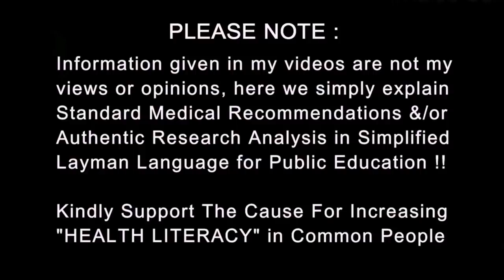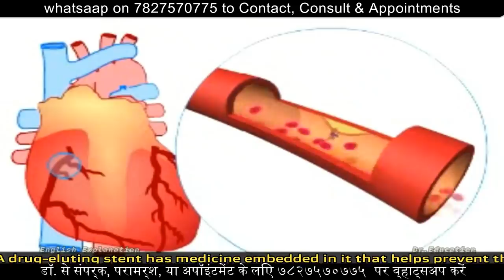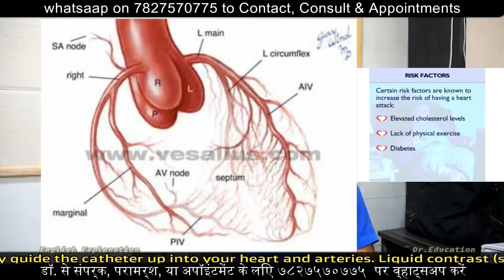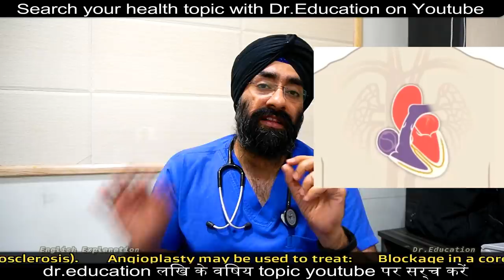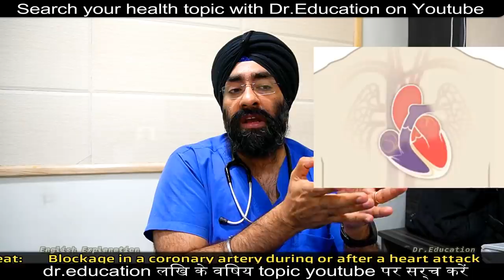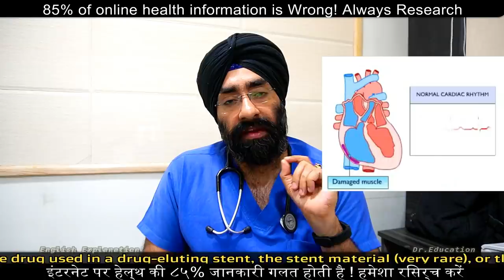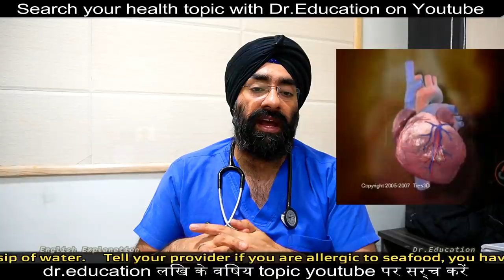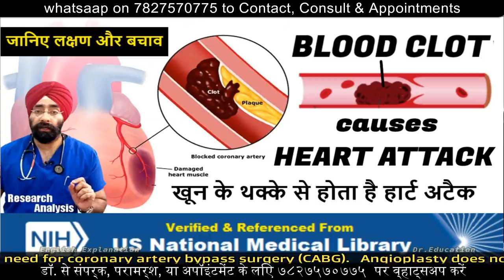Angioplasty & Stenting Explained : Opening Blocked blood supply | Dr.Education Hindi eng